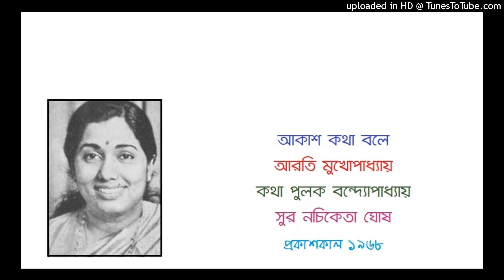Akash katha bole 1968 Arati Mukhopadhyay Lyric Pulak Bandyopadhyay Music Nachiketa Ghosh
A gift os my friend Satyaki Sarkar